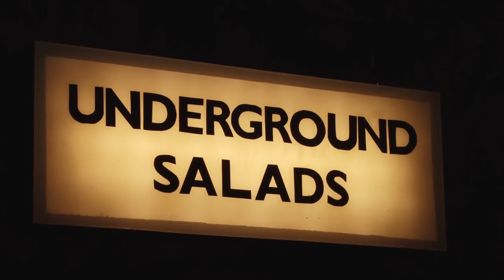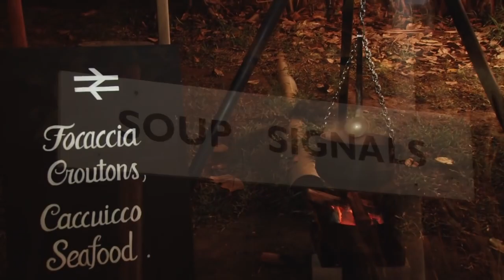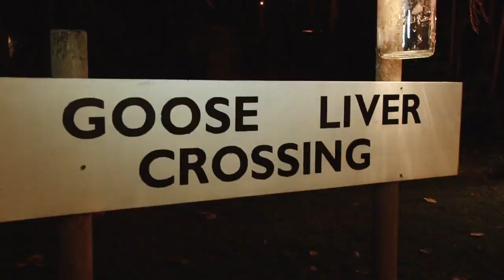The Oberoi Mauritius - New Years Eve 2018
Festive Express 2018 at The Oberoi, Mauritius - 31st December, 2018